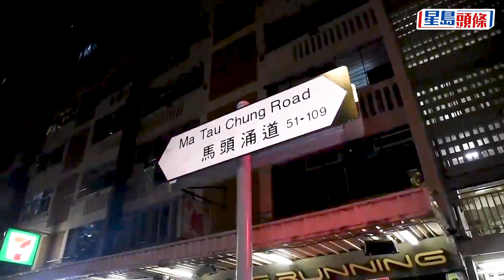不顧而去｜土瓜灣平治猛撼停路邊的士 兩車相撞後打白鴿轉 司機棄車逃去